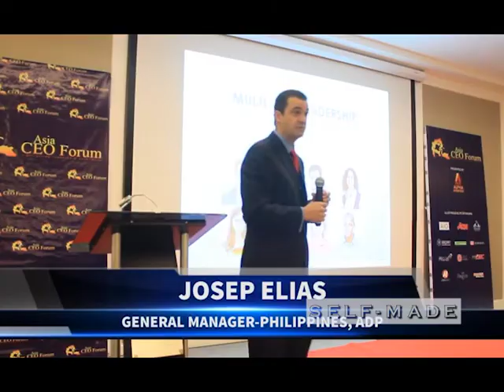Self-Made: Josep Elias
Featuring
Josep Elias

🎥 Credits
HOST AND EXECUTIVE PRODUCER Rebecca Bustamante
DIRECTOR AND CINEMATOGRAPHER Arby Laraño
WRITER AND VIDEO EDITOR Christine Laraño
PRODUCER Arby and Tin Film Productions